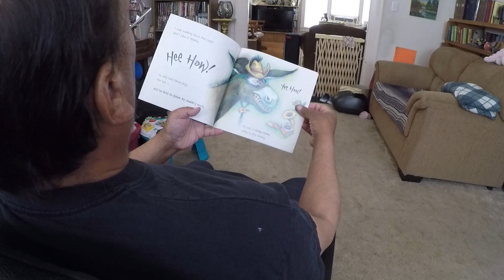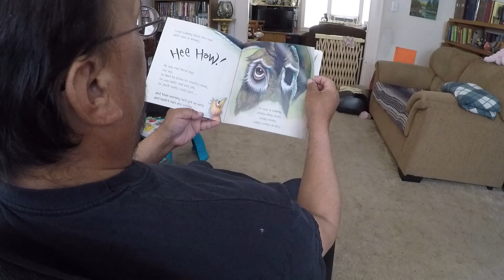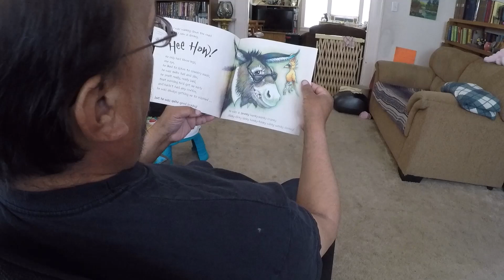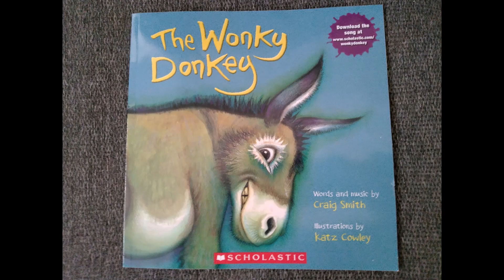The Wonky Donkey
Read the book The Wonky Donkey to the viewer